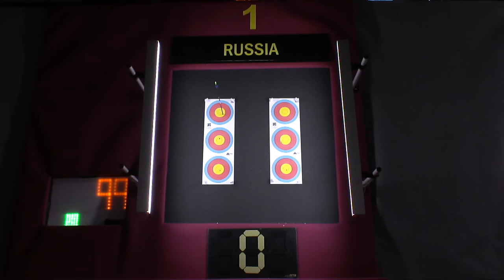Russia v Ukraine – Recurve Women's Team Bronze Final | Vittel 2017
Live session from the 2017 European Indoor Championships in Vittel, FR. Archers shoot at a target 18 metres away.

English live commentary.

Athletes: Evgeniia Timofeeva; Natalia Erdynieva; Tatiana Biltrikova ; Lidiia Sichenikova; Anastasia Pavlova; Veronika Marchenko
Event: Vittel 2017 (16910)